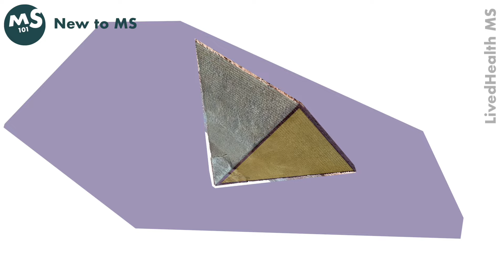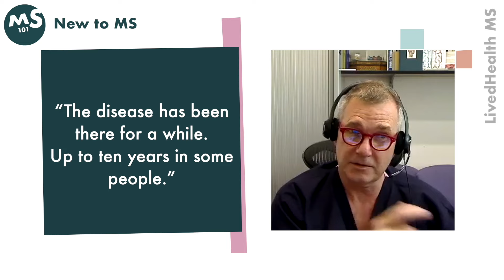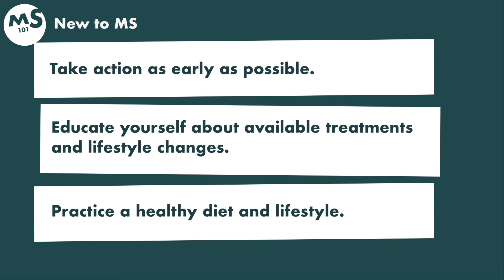How Do You Treat MS? | New to MS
‼️ Here’s your chance to have your say on the future of LivedHealth

Our host Ardra Shephard talked with Professor Gavin Giovanonni to discuss how we can take charge of our MS treatment plan.

In the video, Gavin explains the different treatment options available to you and goes into detail on the pros and cons of each. He also shares the optimal lifestyle to adapt to influence the long term effects of your MS.

What is your treatment plan? How is it going?

LivedHealth's MS101 video programme is supported by Biogen, Merck, Roche, Sanofi Genzyme and Wellcome.